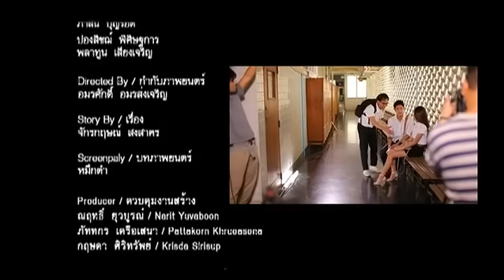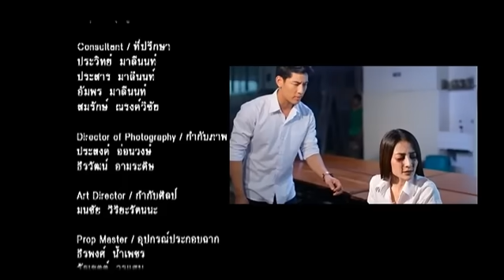บันทึกกรรม | ตอน ห้องหลอน | 07-10-58 | TV3 Official